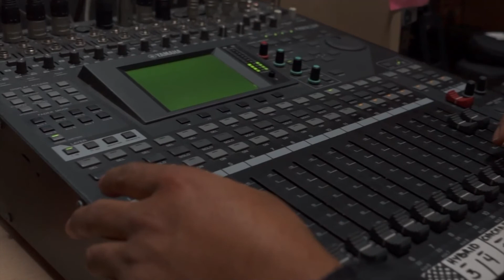NCC Salud recibió la distinción de oro Diosa Tlahui Tuukul Mati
El Presidente de la Asociación de las Televisiones Educativas y Culturales Iberoamericanas (ATEI) y Director de Canal 44 de la Universidad de Guadalajara, maestro Gabriel Torres recibió la distinción de oro Diosa Tlahui Tuukul Mati por el proyecto NCC Salud del Noticiero Científico y Cultural Iberoamericano, NCC.